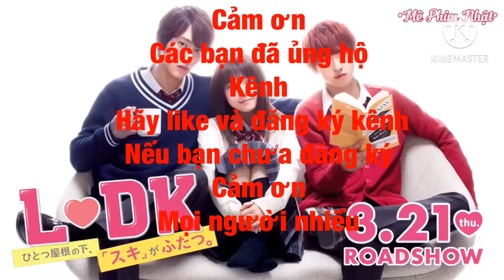EDM phiền bản Hàn Quốc cùng kết với với điệu nhảy hot nhất hiện nay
nhac nên TikTok hot nhất hiện này mới nhất
Tổng hợp âm nhạc hay nhất năm 2020